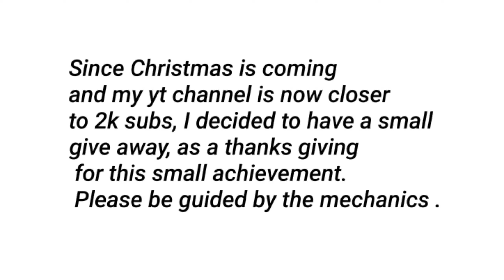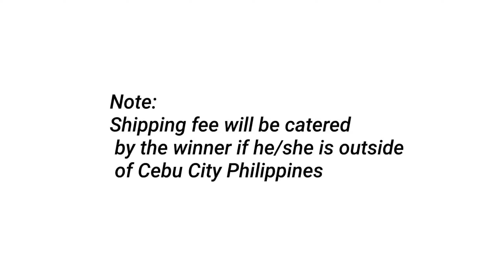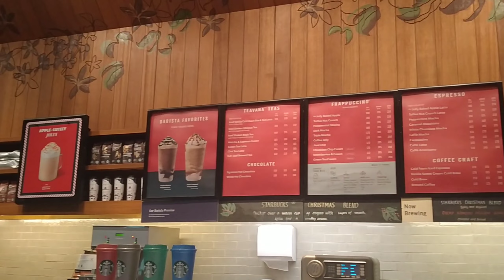VLOG: A FEW WEEKS IN MY LIFE + GIVE AWAY | Angel Paner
A few weeks in my life plus give away!

Hey little angels! Since Christmas is coming and my yt channel is now closer to 2k subs, I decided to have a small give away, as a thanks giving for this small achievement.

If you are interested of my give away, please refer to this post:

Cloud (Prod.Lukrembo)

🖤Looking forward for more aesthetic videos/ tutorials and vlogs✨

(☞ﾟヮﾟ)☞ want a shout out? follow these steps:

★comment your name/fullname using this format: DONE_NAME_SHOUT-OUT

(☞ﾟヮﾟ)☞ want a channel shout out? follow these steps:

★comment your channel's name
using this format:
DONE_NAME_CHANNELSHOUT-OUT

✿ FAQS:
Video editor: Kinemaster Premuim
Thumbnails: Picsart and Phonto

Lets's be mutual ✨
🌻Instagram~ angelli paner
🌻Facebook~ angel paner
🌻Twitter~ @angellihope